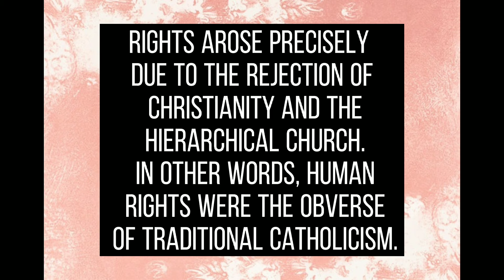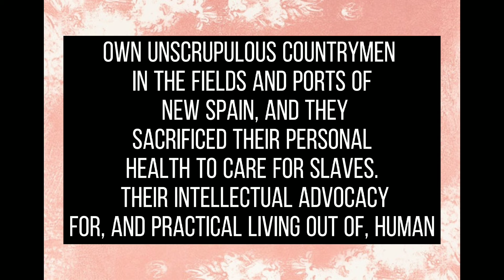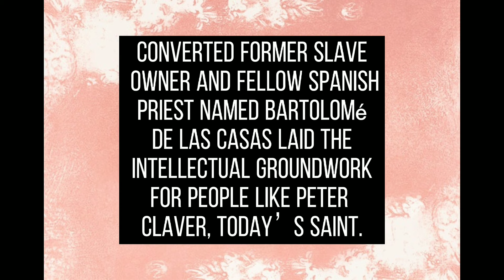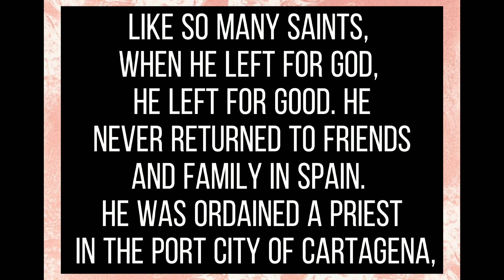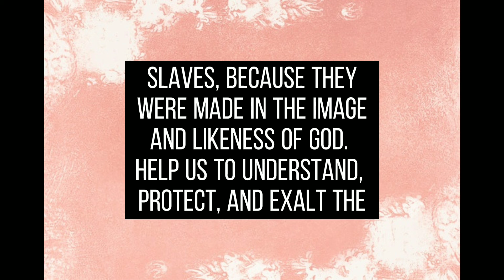Memorial of St. Peter Claver September 10